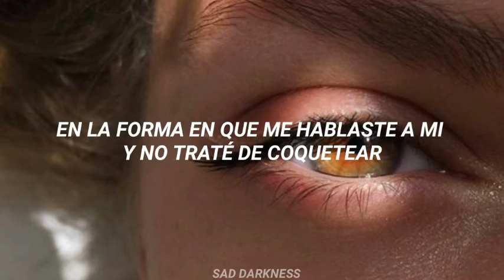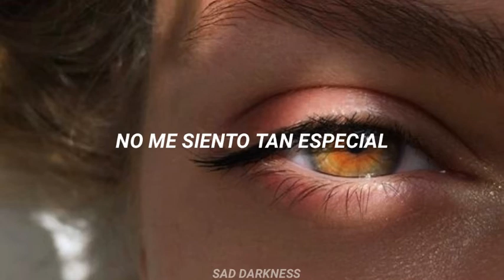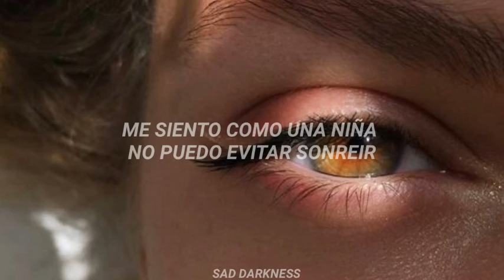Carys Crush (Sub español) ✨